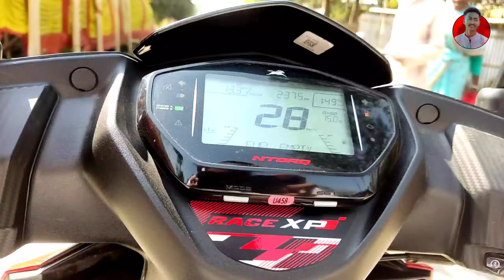Today Swimming Vlog || Ride Vlog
vlog ! ‎@Manoj Dey  my first vlog

BT Ped Hello guys-:My-Name-is-Dhiraj ya this is my first vlog here.I'm just starting my youtube journey today with this vlog.Here on this channel.I'll provide your travel vlogs which you'll enjoy a lot.If you have suddenly Fallen on this channel and watching this video, then plz hit the like button and forget to subscribe.your single subscription means a lot me.Thanks you

Dhiraj vlogs my first vlog my first vlogs

Sourav Joshi vlogs Piyush Joshi Piyush Joshi vlogs vlog Daily vlogs Daily vlogging Daily vlogger Karoriya youtube journey